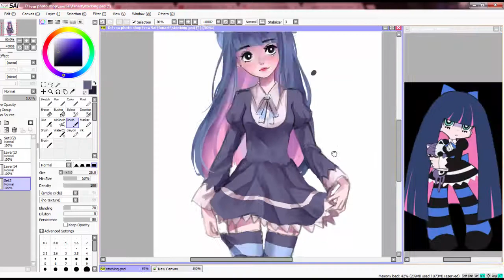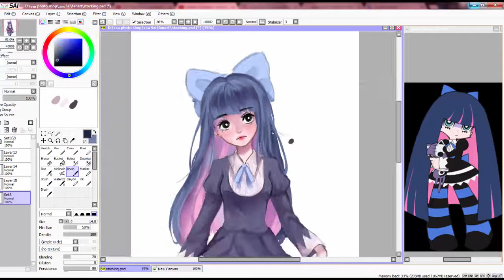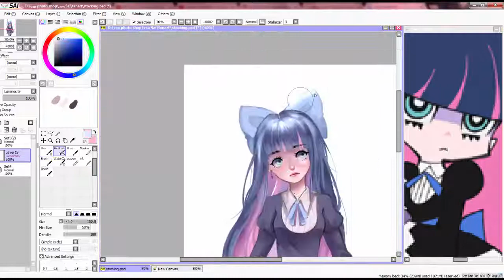[Sai Speedpaint] Panty & stocking : stocking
Don't forget to read -w-/อย่าลืมอ่านน้าาาาาา

►[Editing Video]◄
Camtasia studio8

►[Time]◄
2hour 0minute

►[Music]◄
1.03- Panty & Stocking with Garterbelt OST - Fly Away (Now)
2.D City Rock - We are Angels [Anarchy]